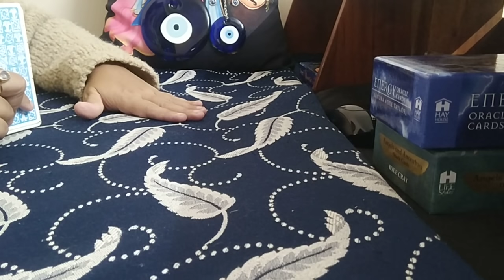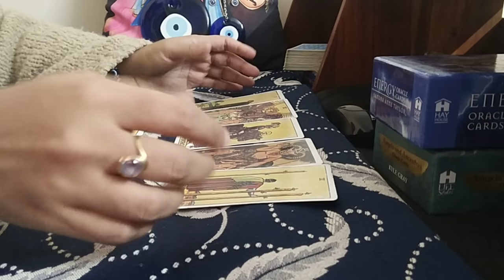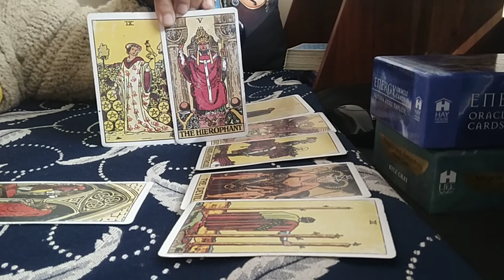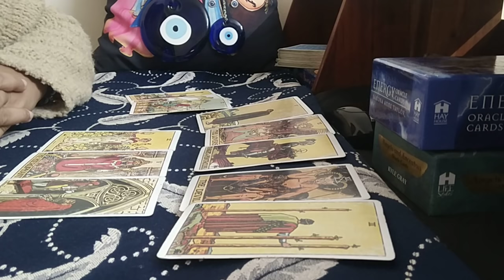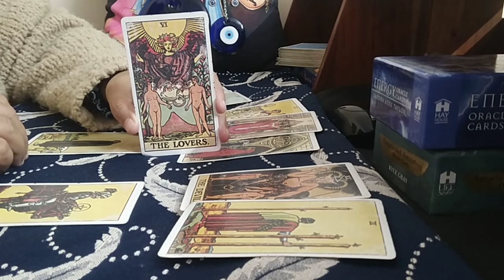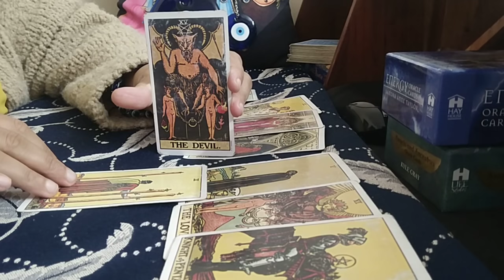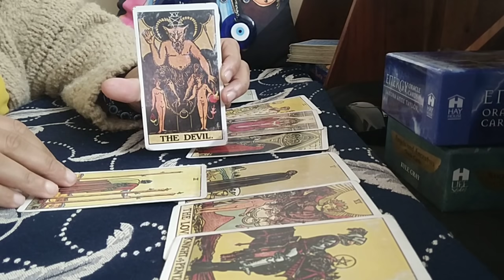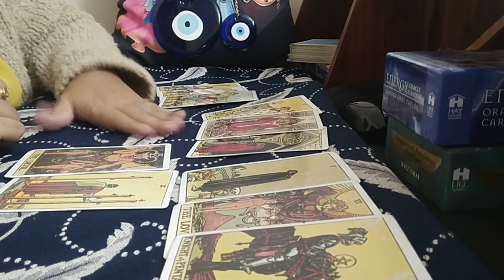ARIES♈"Omg,IF YOU are THINKING THEY are NOT INTERESTED, THEN you MUST WATCH THIS!"SEPTEMBER 2021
aries
aries tarot
aries tarot reading
aries september 2021 reading
aries september 2021 tarot
aries september 2021 tarot reading
aries september 2021 weekly
aries september 2021 love tarot reading
aries august 2021 reading
aries august 2021 tarot
aries august 2021 tarot reading
aries august 2021 weekly
aries soulmate reading 2021
aries 2021 tarot card reading
aries today

PREDICTIONS FOR NEXT 5 MONTHS:- LOVE, LIFE, MONEY, CAREER & ADVICE